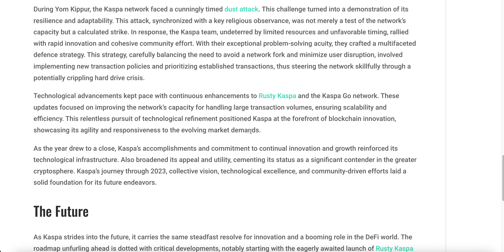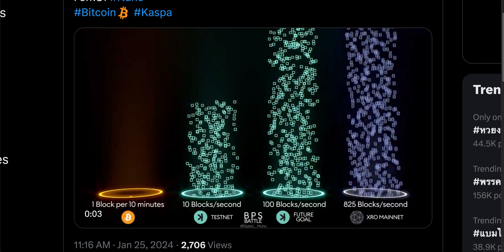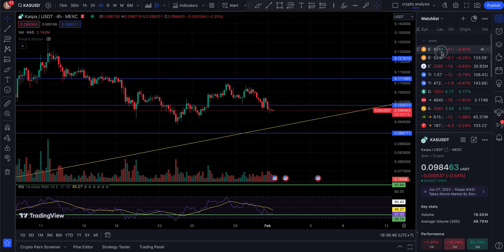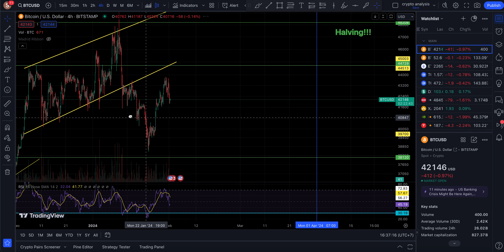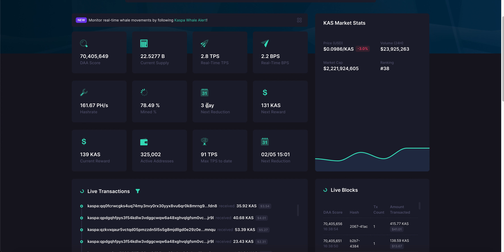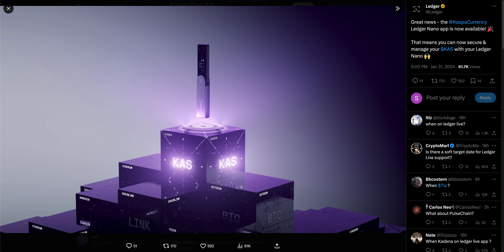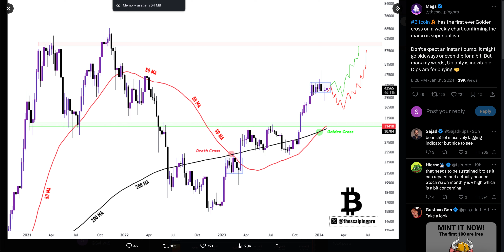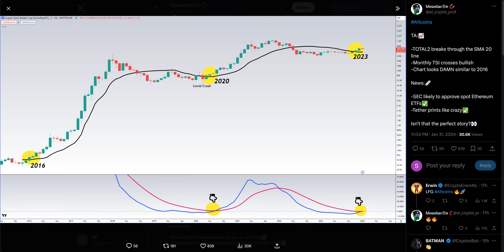Could We See A PullBack Before the Kaspa Explosion In the Coming Days? 🚀 | KASPA PRICE PREDICTION🚀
🚀 Ledger (Keep your crypto safe)

🚀 Tube Mastery 3.0 ( In case you don’t want to keep all of your eggs in one basket and would like to invest in YouTube education that might potentially bring you passive income through YouTube Automation Business)

🚀VidIQ (Helps with YouTube keyword research)

🚀 Trading View ( In case you would like to take your TA to the next level )

🚀 Nord VPN ( Keep your Internet connection safe and avoid hacking attacks. Nord VPN also allows you to use any exchange you want even if it’s disabled in your location. You can also watch Netflix movies that normally wouldn’t be streamed in your location.)

🚀🚀🚀Crypto Space🚀🚀🚀